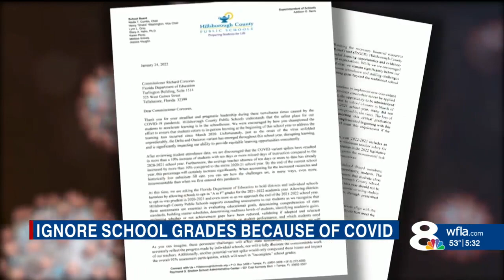hillsborough co schools request standardized test exemption